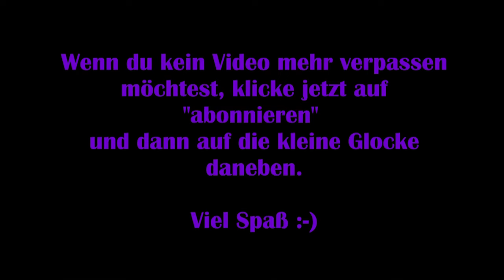Assassins Creed Valhalla #80 - Ein blutiger Gruß [Lets Play] [Deutsch]